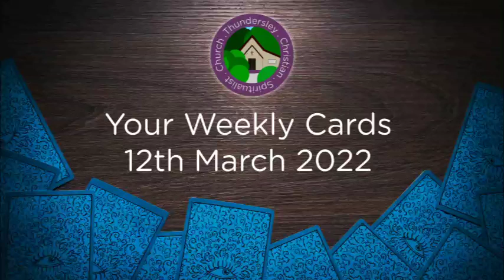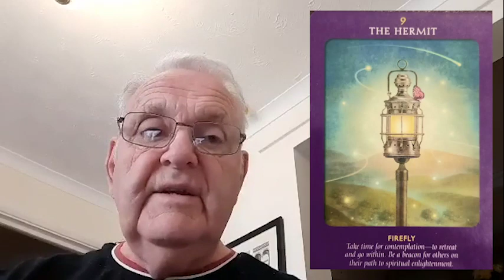Cards for the Week, 12th March 2022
Frank draws three cards for your week ahead.